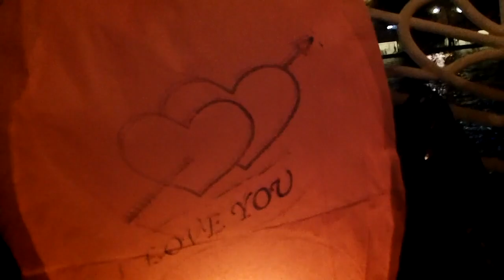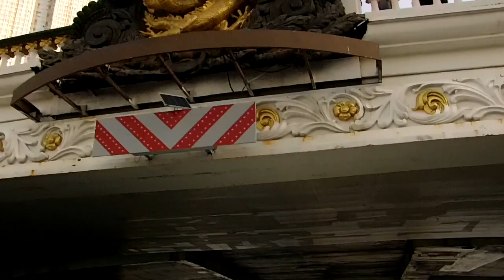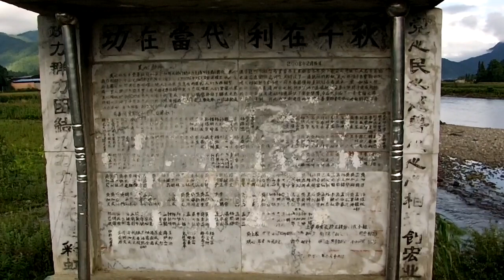China/ South Korea travel.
Traveling around china and South Korea. Towards the end of the video I added a little bit of footage from two years ago, from my trip in Japan.

Music used.
Linkin park- Shadow of the day.
Mike Shinoda- Promises I can't keep